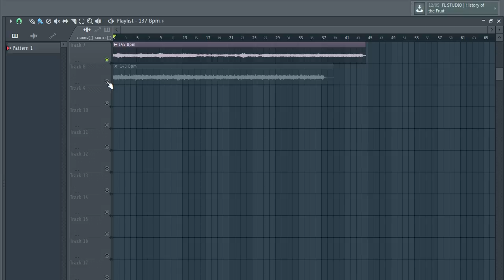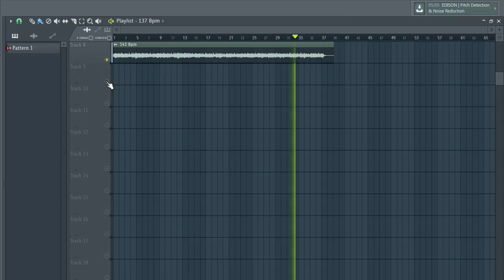[FREE] SAMPLE PACK – "new" | TRAP SAMPLES 2021 (Trap, Rap Samples)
[FREE] SAMPLE PACK – "new" | TRAP SAMPLES 202 (Trap, Rap, Hip Hop Samples)